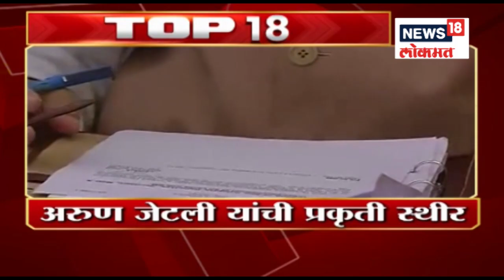Top 18 News | मराठी बातम्य । 10 Aug 2019 | Speed News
Top 18 News | मराठी बातम्य । 10 Aug 2019 | Speed News  watch the full report speed News Of Maharashtra